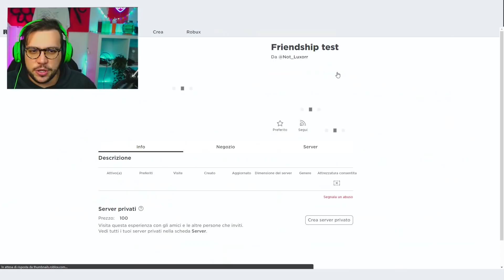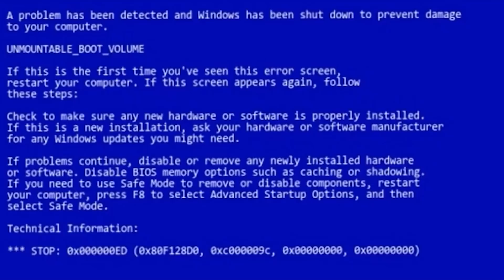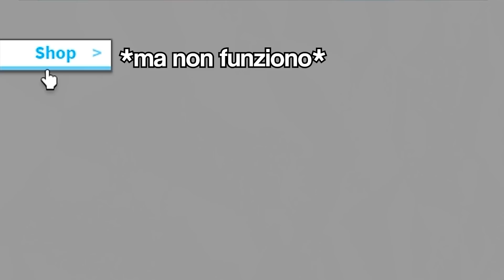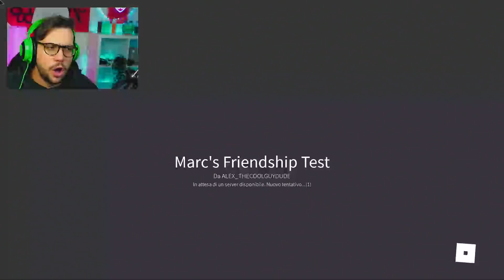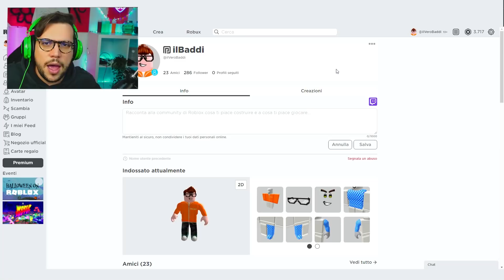SONO IL PEGGIOR AMICO DI TUTTI ! SU ROBLOX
ciaoooo 😄, oggi SONO IL PEGGIOR AMICO DI TUTTI !